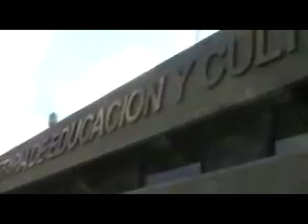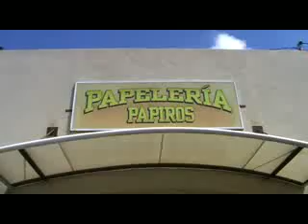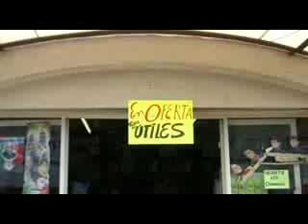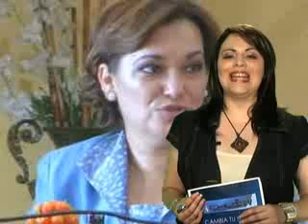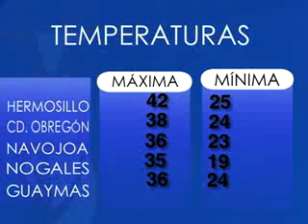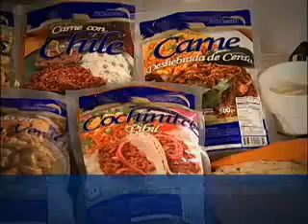NOTICIERO EHUI TV 22 DE AGOSTO DE 2008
REFUERZAN SEGURIDAD EN NOGALES TRAS BALACERA
SE OFENDE MARIA DOLORES POR ACUSACION DE ERNESTO DE LUCAS
LLAMA CALDERON A HACER LA TAREA EN SEGURIDAD